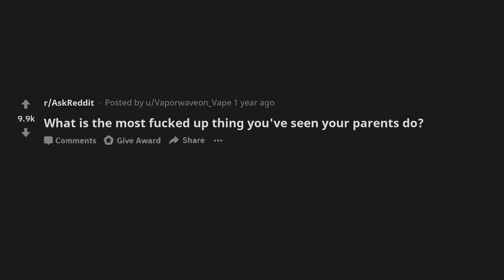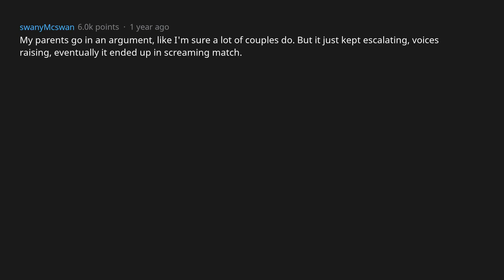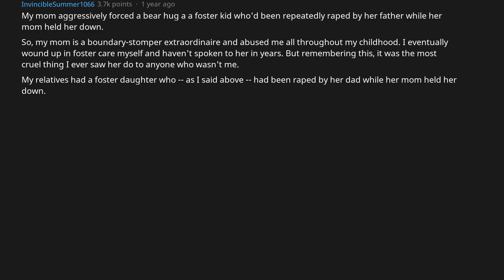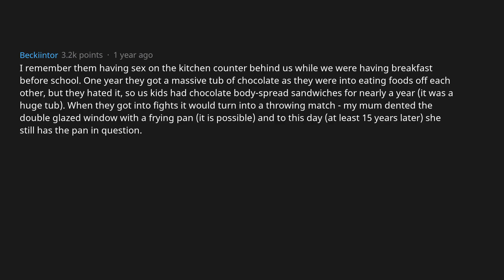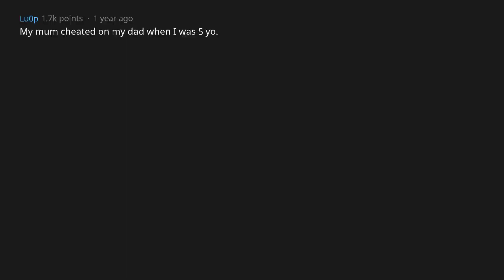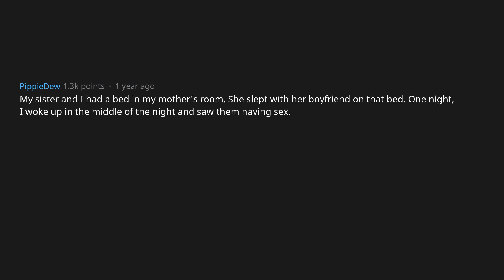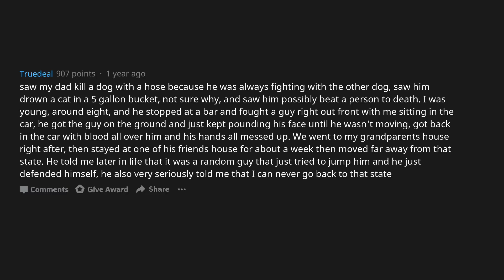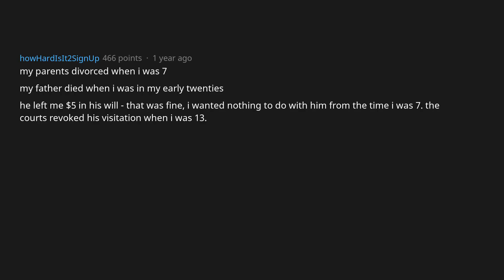What's The Most Messed Up Thing Your Parents Have Done? (r/AskReddit)